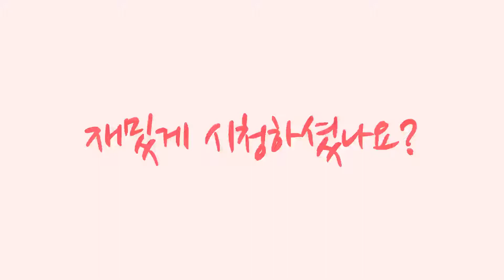멸치라는 어플로 만들어 봤어요.